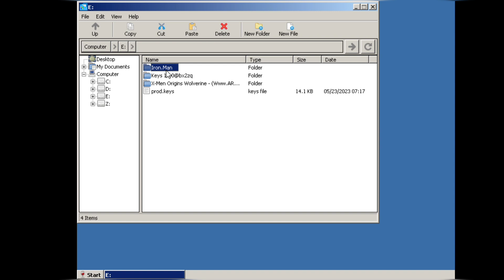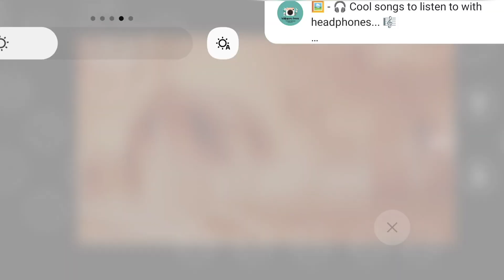Iron Man PC Game Winlator Windows Emulator on Android Realme GT Master Edition Snapdragon 778g